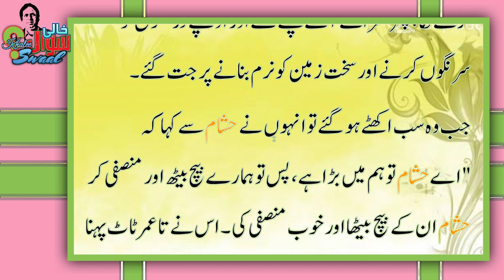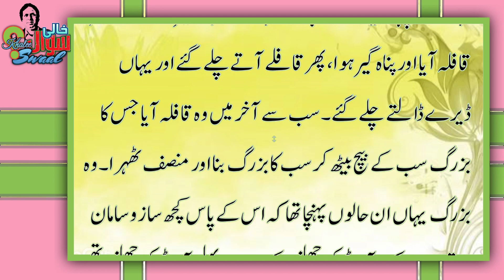dosra gonah|best urdu afsana|intizar Hussain|Urdu adab